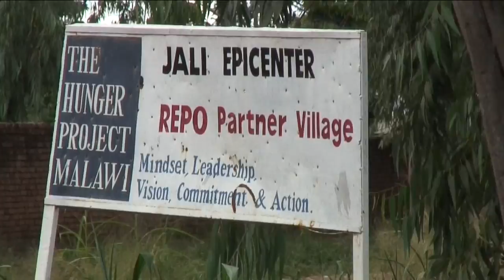NL | Tractor Meisje | ... Zie je wel het kan echt!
Dit verhaal deed me in tranen uitbarsten na 2,5 jaar tractor-rijden. Ineens zag ik: zie je wel, het kan echt! Honger de wereld uit? Het kan!
Mensen niet langer afhankelijk van hulpverlening? Het kan!
Een betere toekomst voor mensen in Afrika opbouwen begint met de belangrijkste stap: durven geloven dat het kan, durven proberen, en vervolgens kleine stapjes nemen... : )

In Malawi ging ik op bezoek bij een project van The Hunger Project en ik was in tranen toen ik hoorde wat deze vrouw voor elkaar heeft gekregen. Ik ben er van overtuigd dat elk persoon er iets aan kan doen om zijn of haar honger te stoppen.